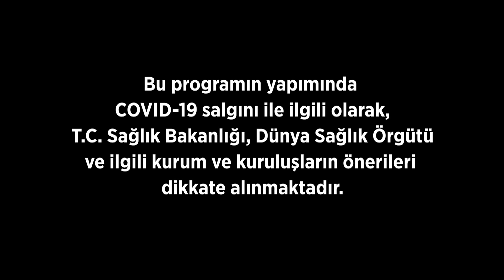Kamera Arkası 53. Bölüm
Kamera Arkası Kamera Arkası 53. Bölüm (13 Kasım 2021)

Sinema ve dizi tutkunlarının heyecanla takip edeceği programda, vizyon filmlerinden set ziyaretlerine, film galalarından oyuncularla röportajlara kadar renkli konular yer alacak. Hem yerel hem de dünyadan haberlerin konu alınacağı programda birbirinden efsane filmlere dair özel bölümler de olacak. “Kamera Arkası” programında ayrıca dizi setlerinde oyuncularla renkli söyleşiler yapılacak ve dizilerin kamera arkası görüntülerine yer verilecek. Film galalarını da ziyaret eden programda, vizyon filmlerine dair ilgi çekici bilgiler paylaşılacak.

TÜR: KÜLTÜR PROGRAMI
YAPIM: FOX İÇ YAPIMLAR
SUNUCU: BEYZA ŞEKERCİ